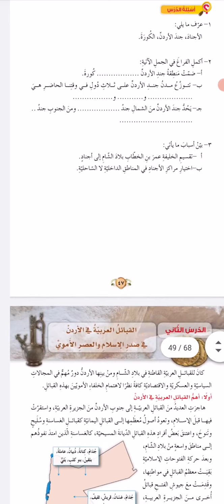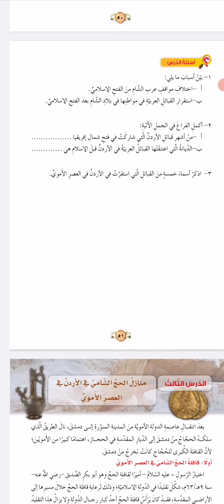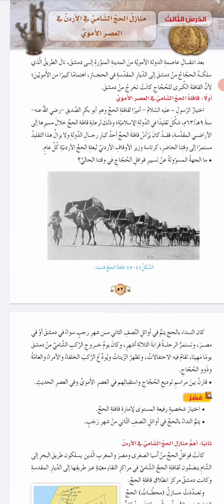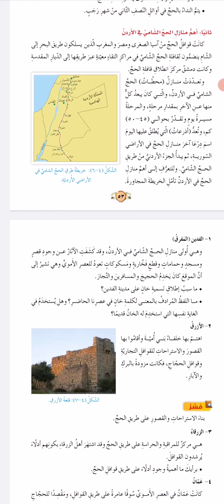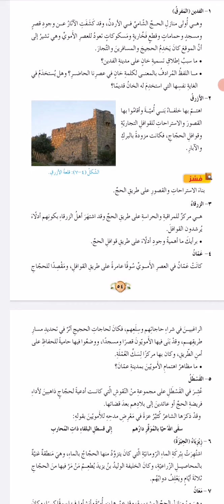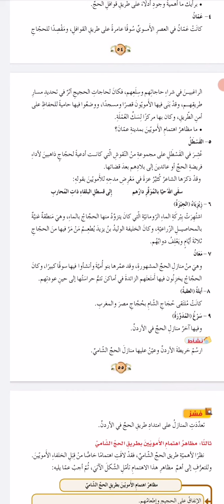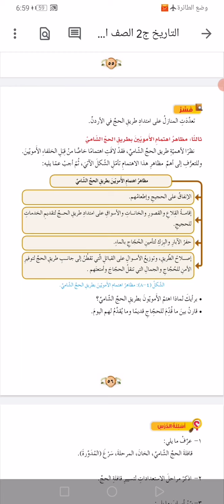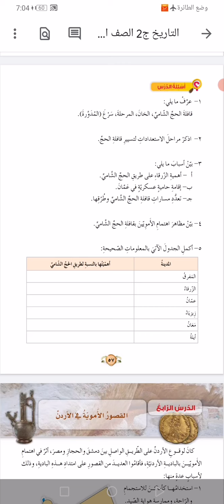تاريخ 2 10